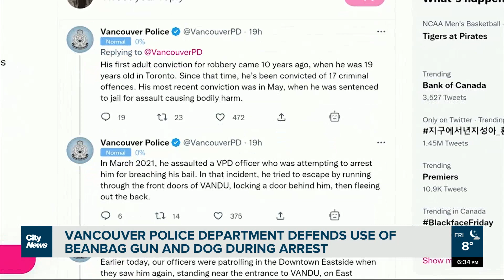Vancouver police support officers after video of arrest shared online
The Vancouver Police Department is defending officers actions after a video was posted on social media showing a man in the Downtown Eastside with his hands up being shot by police with a beanbag gun. Kier Junos reports.